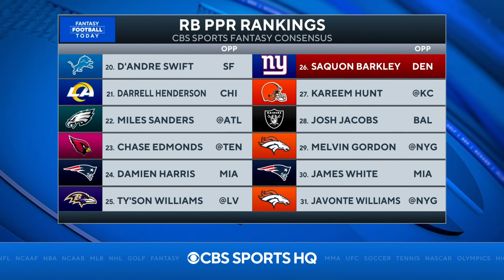SHOULD YOU BENCH SAQUON BARKLEY? | 2021 Fantasy Football Advice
For quick-hitting advice in 5 minutes or less, listen to the 'Fantasy Football Today in 5' podcast

In-season schedule:
Noon ET, Mon-Fri
10AM-1PM ET, Sun